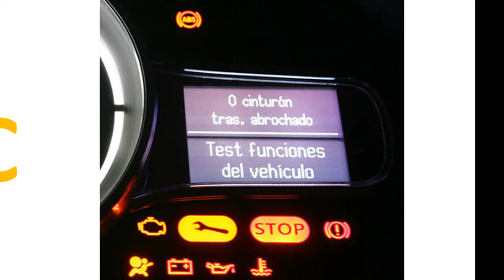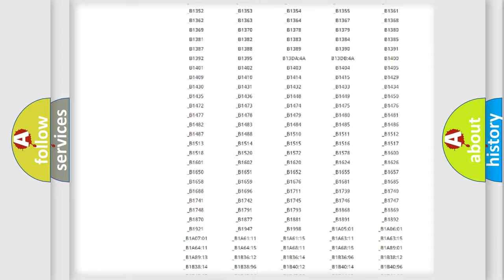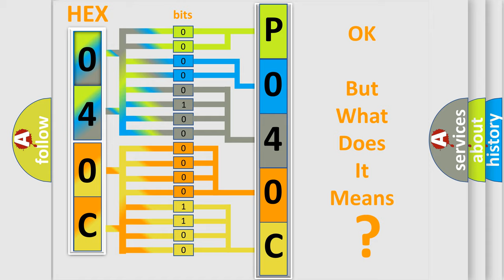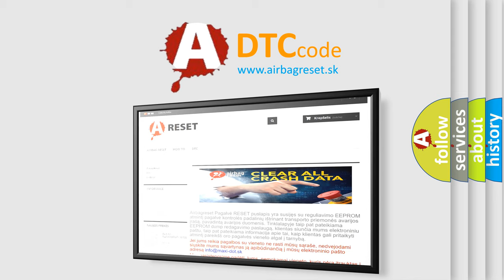DTC Volkswagen P040C Short Explanation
Contents:
0:21 Basic DTC analysis according to OBD2 protocol standard.
1:48 Insight into programming
2:58 A diagnostically understandable description of the Diagnostic Trouble Code
3:05 Basic error definition

Make:
Volkswagen
Code:
P040C
Definition:
CAN Time-out Steering Angle Sensor
Description:
Faults are detected if SAS message was not received on time by the CAN controller of HECU.
Cause:
 Faulty SASFaulty HECUOpen circuit in SAS line